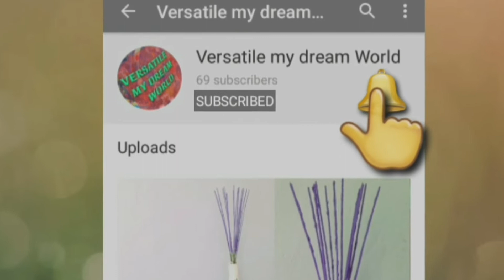Easy Nail Art Designs for Beginners | simple Nail Arts |Using Household items| DIY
Hi Friends
       In this video I will show you Nail art designs for beginners  using house holding items that you can do at home just by random items should have laying around your house. No Proffessional Nail Arts tools not required

Materials used:

Eye liner brush
Hair pin
Pin
Old CD marker
Old Pen
 Sponge